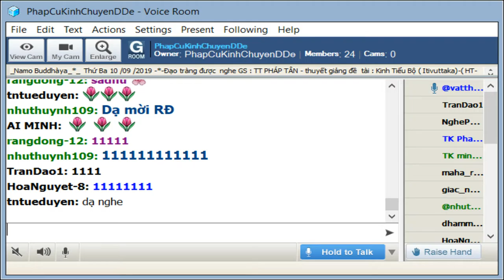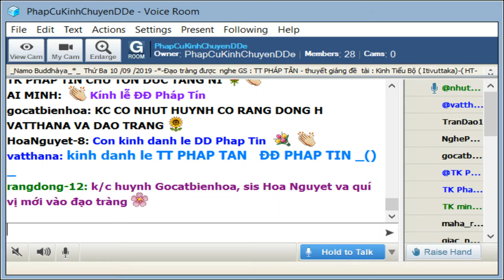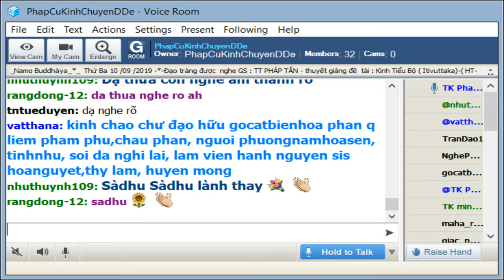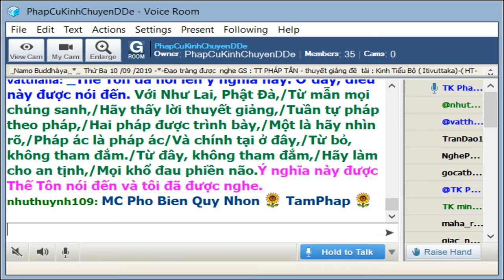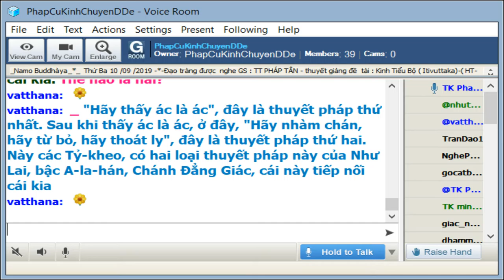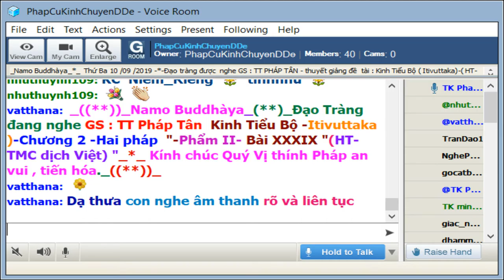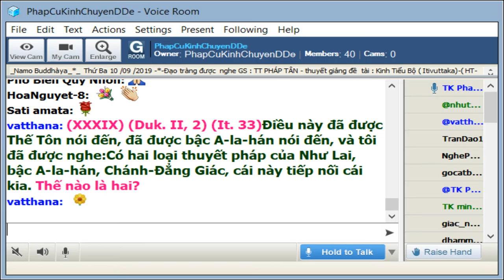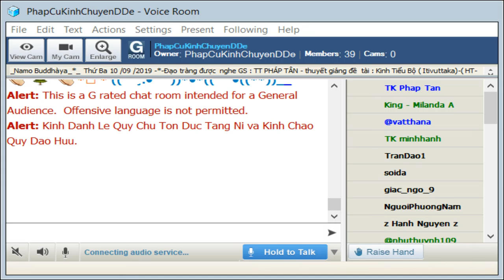10-09-2019_Room PhapCuKinhChuyenDDe.TT Pháp Tân giảng Kinh Tiểu Bộ